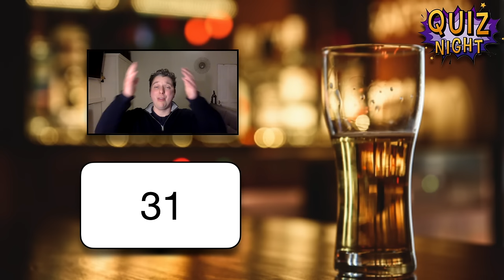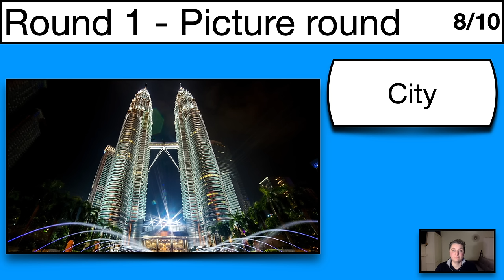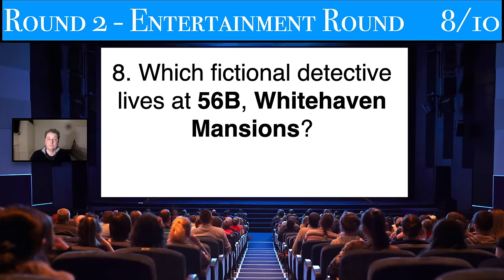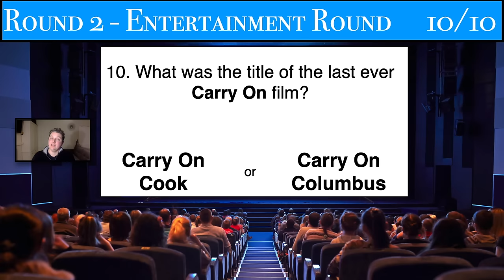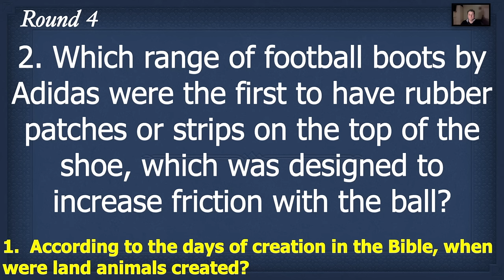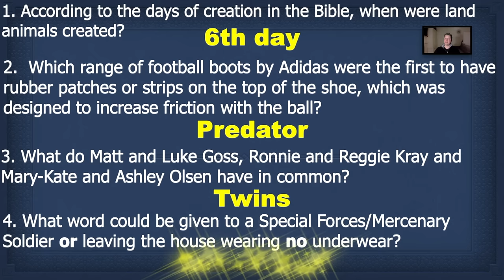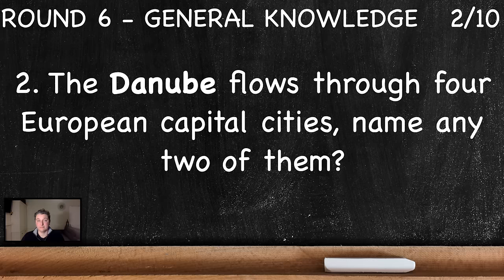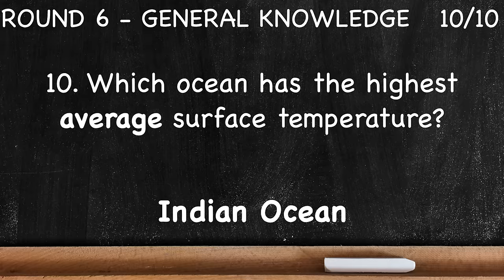Virtual Pub Quiz 6 Rounds: Picture, Entertainment, Music Video, Sport, Connection Gen Knowledge No59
Very easy to play and family friendly Virtual Pub Quiz.
The 6 rounds this week are:
1. Picture Round
2. Entertainment Round
3. Music Video Round
4. Connection Round
5. Sport Round
6. General Knowledge

There are 60 questions with 70 points available (round 3 is two points per question) answers will be given after rounds 2, 4 and 6.

00:00 Intro & Shoutouts
03:40 Picture Round
06:39 Entertainment Round
10:01 Answers to round 1 & 2
13:21 Music Video Round
17:40 Connection Round
20.02 Answers to round 3 & 4
23:31 Sport Round
26:26 General knowledge round
29:48 Answers to round 5 & 6
32:12 Tiebreaker